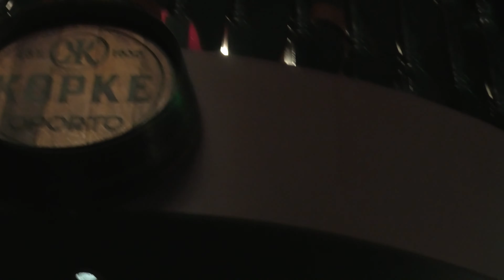BLUES MY NAUGHTY SWEETIE GIVES TO ME, Ronald & The Outstanding New Orleans Boys @Axelborg Bodega 6/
As seen through the lens of my not too old PANA Cam
BLUES MY NAUGHTY SWEETIE GIVES TO ME (Charles McCarron/Carey Morgan/Arthur Swanstone), by Ronald & The Outstanding New Orleans Boys At Axelborg Bodega 6/ - August 2021
Axelborg Bodega, Copenhagen, August 2021

Ronald Andersen (dr), Per Jakobsen (p & voc), Chris Tanner (clr & voc), Jack Anderson (trp), Jens-Kristian Andersen (b)